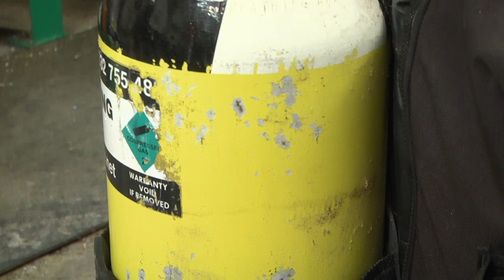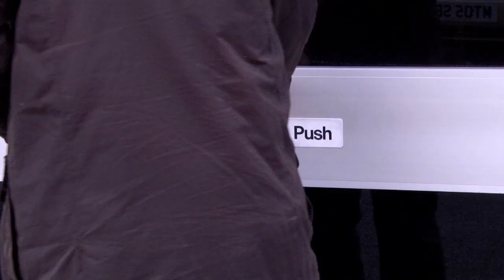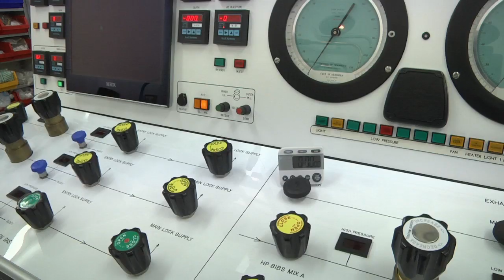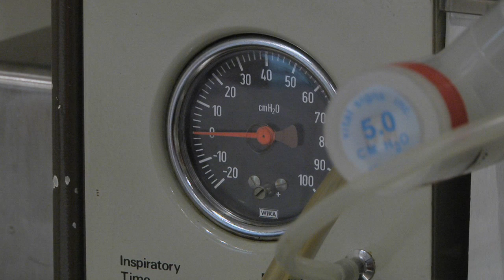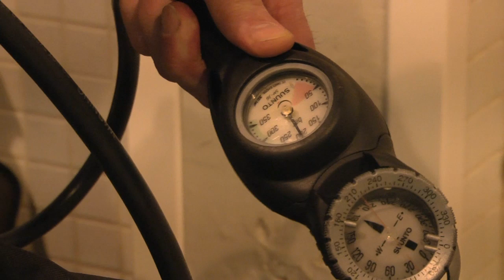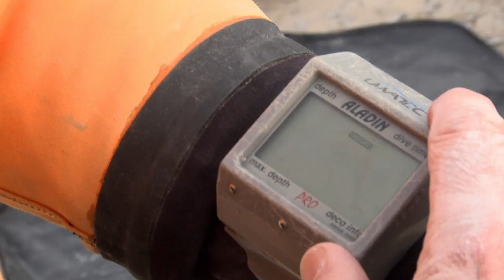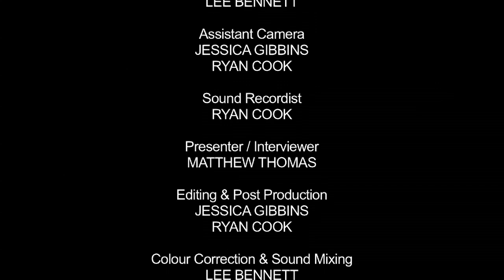Underwater Extreme: Brian's Story (Scuba Diving Documentary)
A team of University of Chester students filmed a feature length documentary that focuses on scuba diving and decompression sickness. The team members consisted of Jessica Gibbins, Ryan Cook, Lee Bennett and Matthew Thomas.

Decompression Sickness is one of the issues that surround Scuba Diving and is caused by gas bubbles that form inside the blood and tissue before the gas can be diffused and eliminated into the lungs. Scuba Diving can be a dangerous activity to participate in and the documentary itself will highlight this.

We will follow Brian Eccles on a journey as he relives the dive that almost claimed his life. Brian is a 59-year-old man who lives in Connahsquay, Wales and has suffered from the decompression sickness known as the bends 7 years ago. This happened when did a routine dive a couple of miles out of Conwy Marina and his equipment failed. The only option left for him was returning to the surface in an uncontrolled manner and this is what resulted in the decompression sickness.

The documentary will begin with Brian talking about his experiences scuba diving
We will also briefly meet Brian's wife Ruth Eccles who will discuss his diving and what her views are on this. Brian was admitted to the North West Recompression Unit in the Wirral at the time of the incident. While he was at the unit he was given medical advice and was told not to dive for a long period of time but he will return to the facility and will talk about what he remembers from the ordeal.

Brian will train inside Holywell Leisure Centre with members from the Flintshire Sub Aqua Club for the upcoming final dive on the basics of deploying a surface marker. The Flintshire Sub Aqua Club provides training at beginner level through to Advanced Diver level. Barry Freeman who is the diving officer at the Flintshire Sub Aqua Club will assist Brian as he practices the techniques in the swimming pool area before he commits to open water at Conwy Marina.
The final part of the documentary will focus on Brian preparing to dive off the edge of the boat while setting off from Conwy Marina. The training he will gain from practising at Holywell Leisure Centre will prepare him for the dive. We will follow Brian closely as he explains his thoughts and feelings from the anticipation of whether he will complete it or not.